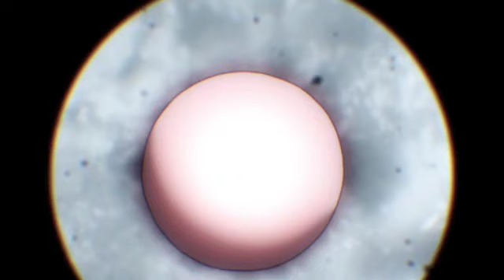シン・化物語